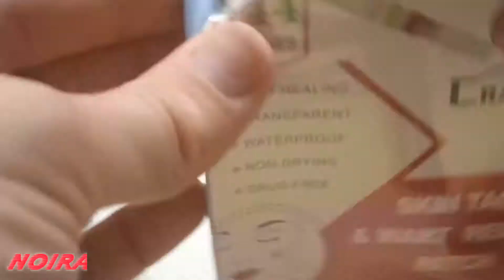Mole removal patch. // Патч для удаления родинок.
NOIRA moleremovalpatch патчдля удаленияродинок#пластырьдляудаленияродинок#родинка#патч#noira#Noira